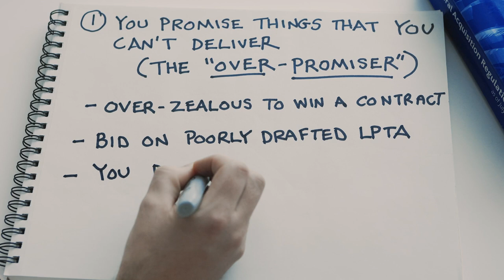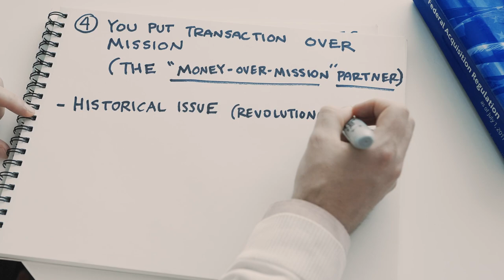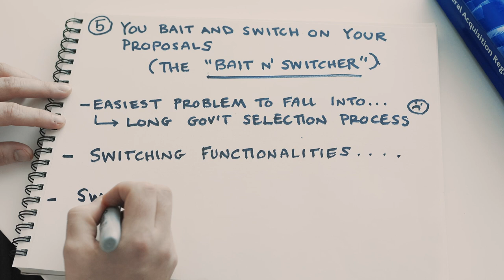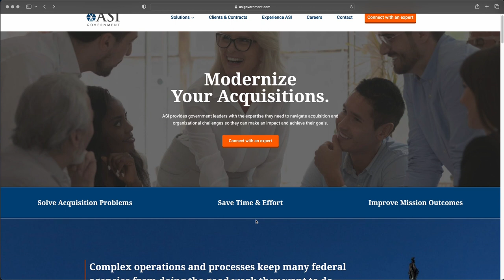5 Reasons The Government Hates Industry in the Acquisition Process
As a company, you want to have a good standing with your government client.  But there are some things that make the relationship a little nasty and can prevent you from getting future opportunities.  Do you fall into any of these 5 categories?

❓  QUESTION – Have a question about government contracting practices?  Are you a government employee that wants detailed training in a particular area?  Are you a company that wants some guidance on working with the government to win contracts? Post in the comments section of this video and we’ll respond a quickly as possible.

simplified acquisition threshold for government contracts
performance work statement (PWS)
Statement of objectives (SOO)
Federal contracting
Public private partnerships
FAR
DFARS
simplified acquisition procedures
micro-purchase threshold
government purchase card
federal acquisition regulation
FAR for dummies
How to win government contracts
Government market research
Industry days
How to submit proposals for government
Government procurement
Government relationship with industry
Source selection procedures
Government procurement competition
defense acquisition education